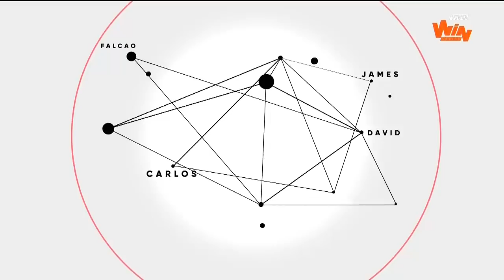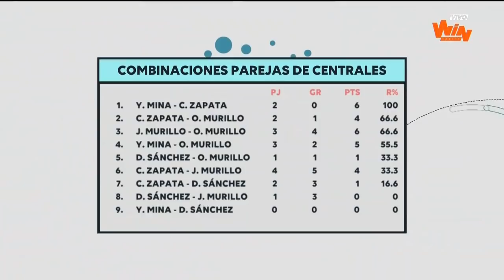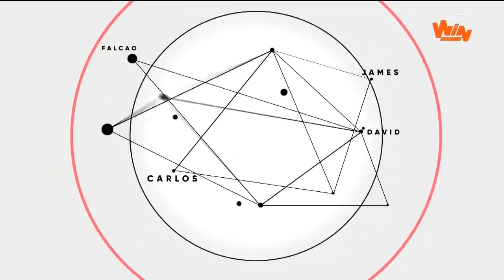La Polémica | Capítulo 12 de noviembre de 2017